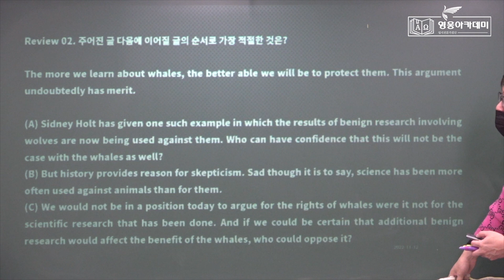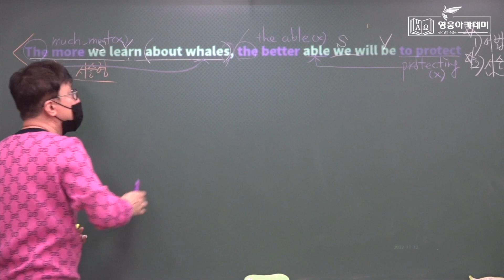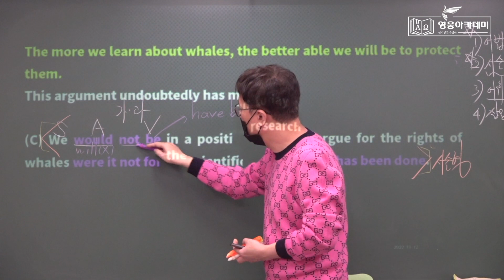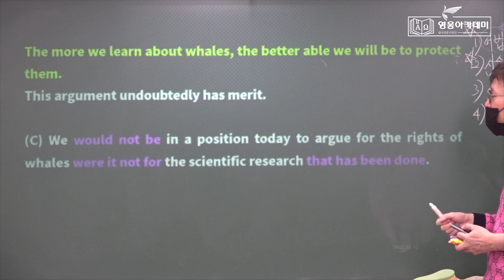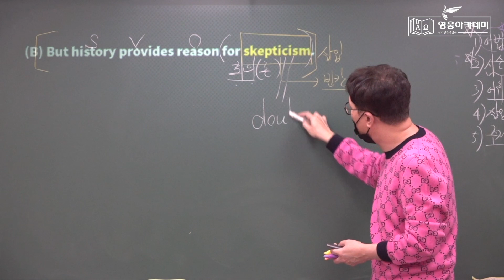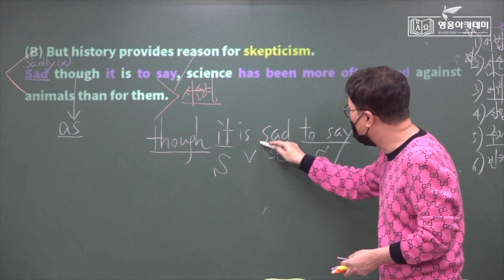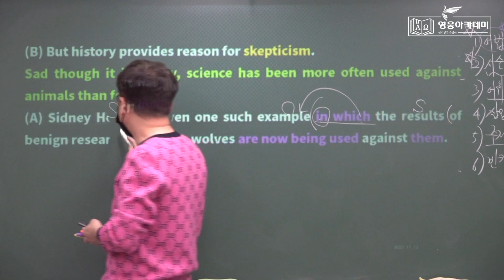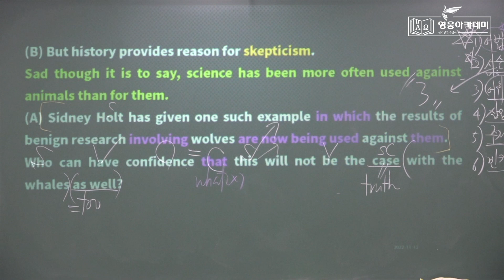영웅아카데미 영어과 한효섭선생님 ㅡ EBS Reading Power 유형 완성 ㅡ 2022년 2학기 해송고 1학년 부교재 ㅡ Chapter 04 Review 02